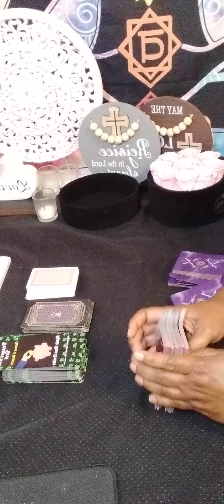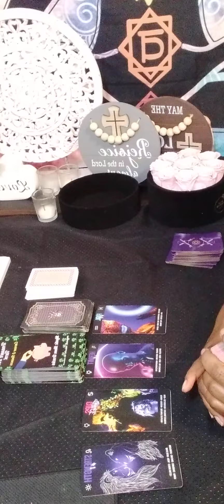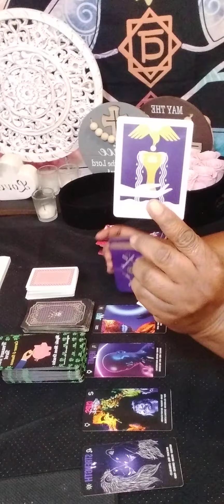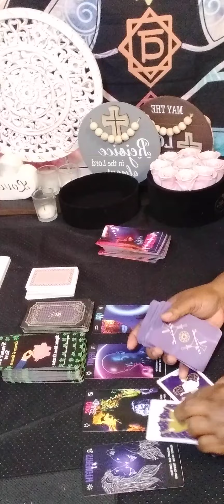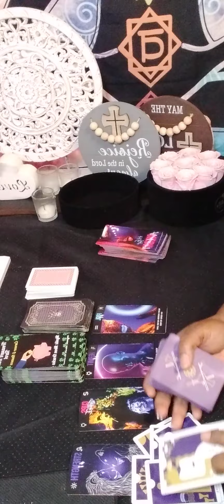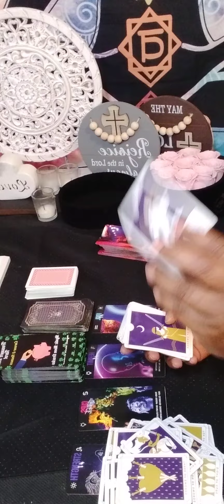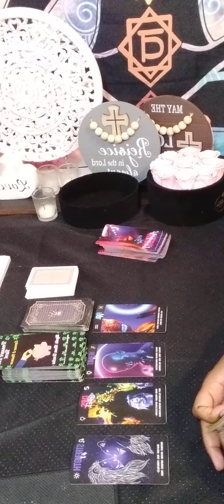tarot PISCES Good stuff new start in love,entrepreneur and you have more than1exes wanting you back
Or

  personal reading

20 minutes $80.00

30 minutes $112.00

 Or

pisces tarot

pisces

pisces reading

cancer tarot

pisces june 2023 tarot

pisces love june 2023

pisces new love 2023

pisces tarot love reading

pisces zodia

starbright tarot

pisces

cancer tarot

pisces tarot

pisces tarot reading june 2023

starbright tarot

cancer and pisces

cancer tarot

capricorn june tarot reading

pisces

pisces tarot

cancer tarot

pisces love

pisces tarot

starbright tarot

pisces

cancer love june  2023

leo tarot june 2023

starbright tarot

leo tarot

pisces tarot

cancer tarot

leo tarot

pisces

june pisces 2023

capricorn june

leo tarot

pisces tarot

pisces love

love pisces

tarot

pisces reading

cancer reading
water signs

pisces tarot card reading today

pisces tarot june 2023

cancer tarot

June 2023 cancer
latest sagittarius tarot readings
new love
Collective

Regret

Feeling

Communication

Intimate relationship

Will

Intuition
starbrighttarot awakening
June 27
June 27 2023
June